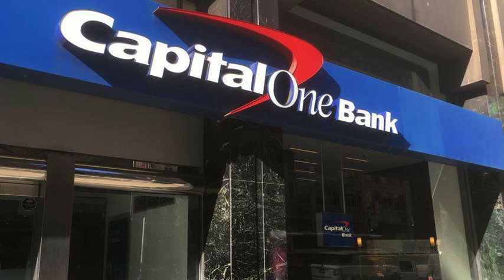capital one hold music1 hour